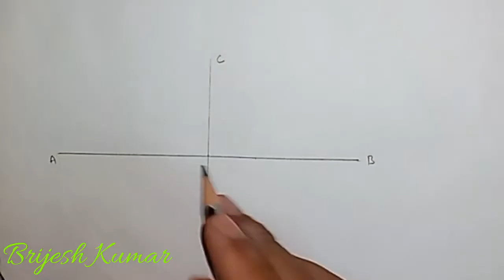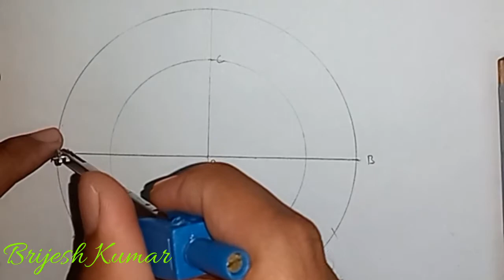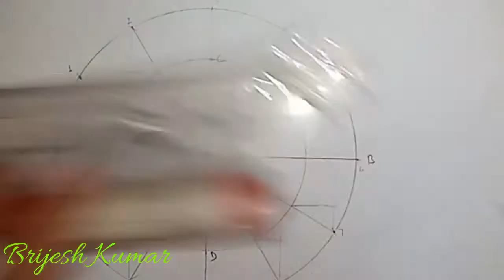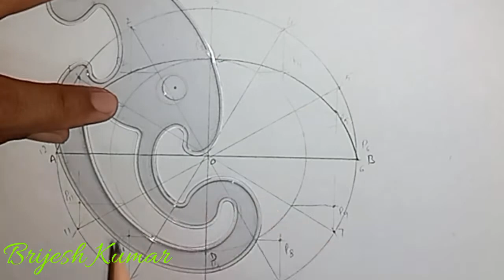Ellipse || Consentric of Circle Method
ELLIPSE by Consentric of circle method